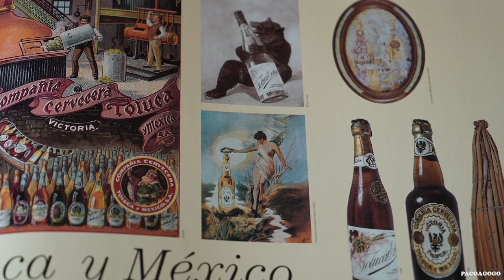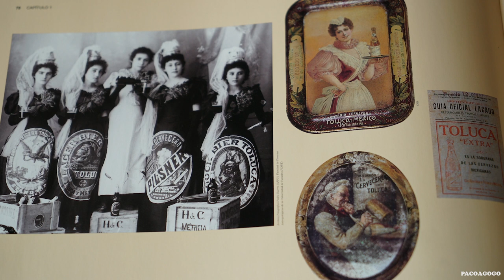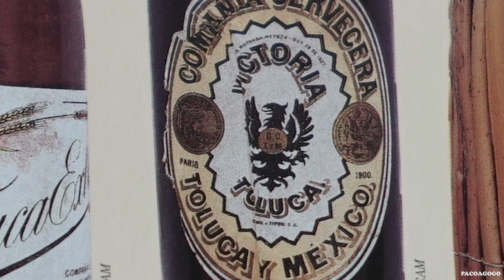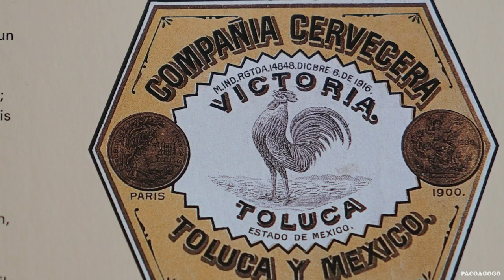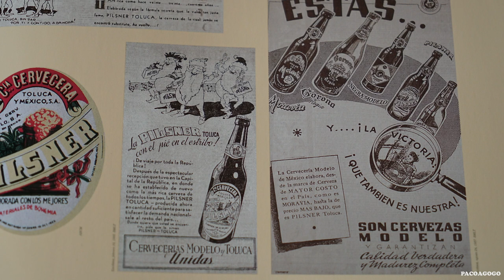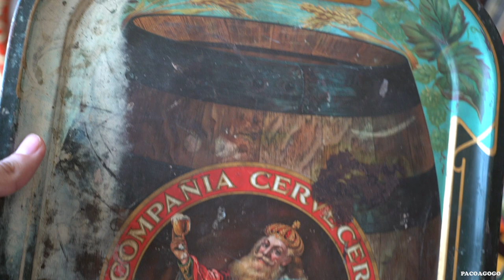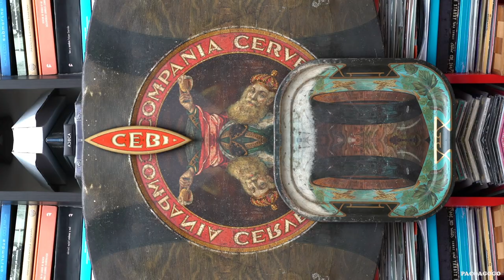La primer cervecería de México "Compañía Cervecera Toluca y México"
Historia de la primer cervecería mexicana "Compañía Cervecera Toluca y México" creadores de la icónica cerveza VICTORIA.